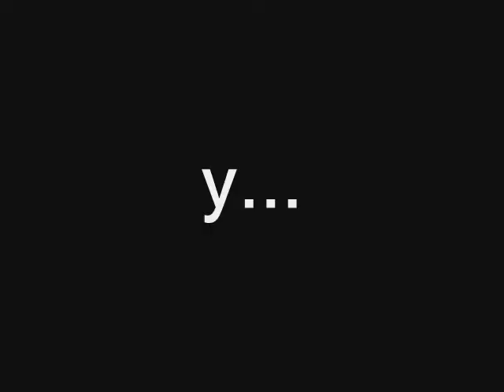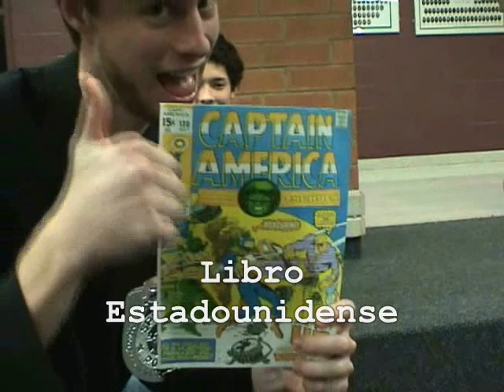Porque Somos De La CIA Part 1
Project for a Grade 12 Spanish class in Oakville, Ontario, Canada.

Started as a skit about a CIA investigator who goes to a local school to find out about the spending habits of its students by conducting a couple interviews.  Kinda got out of control and decided to go full out with the movie!

-Andrew O., George T., Danny J.